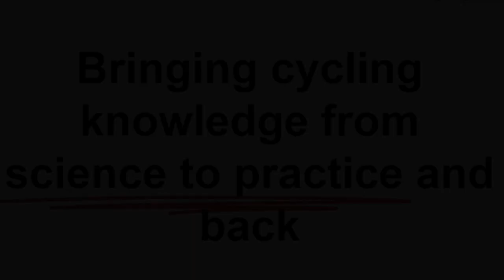Spokes! Ridecast with Meredith Glaser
Where did the traffic lights go? Join us in Meredith's cargo bike as we show you two innovations in intersection design in the City of Amsterdam.

Read more about the traffic light removal in Meredith Glaser's Guardian article

Meredith Glaser holds Masters degrees in Public Health and City Planning from UC Berkeley and is a PhD researcher within AISSR. She specializes in analysing urban processes and design perspectives that prioritize people and their communities. As a PhD researcher at the Urban Cycling Institute, she is interested in using the bicycle and its diverse user group as a lens to examine the dynamic social, cultural and experiential systems involved in contemporary urban planning, policy, and transport practices. She is researching how these systems (can) be learned by new user groups, transferred or tested in new/different mobility environments, or can influence policy or the built form.